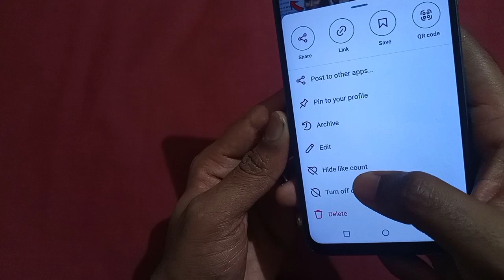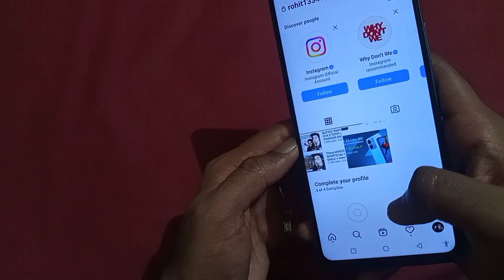How To Turn Off Likes On Instagram 2022